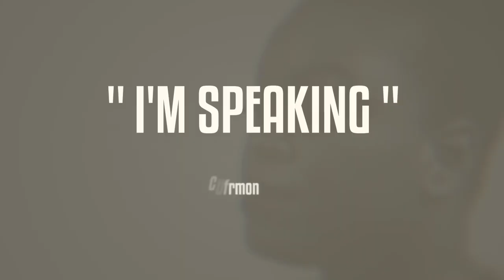“I’m Speaking” a sermon series by Rev. Dr. Howard- John Wesley (Trailer)